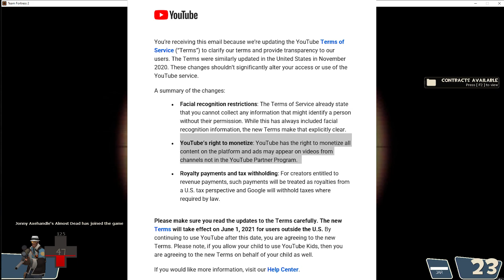YouTube is stealing from me.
I know I can’t do anything about this, but please tell everyone you know that this fuckin sucks. Hopefully a competitor arises but I severely doubt it.

Comment on what I can do better.